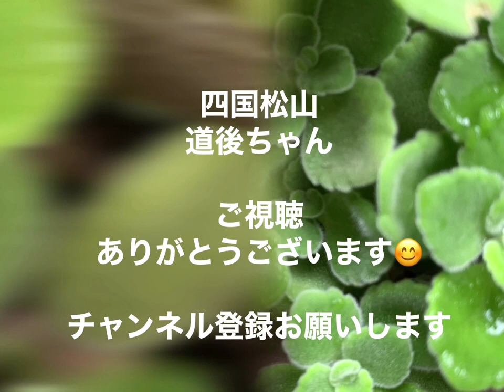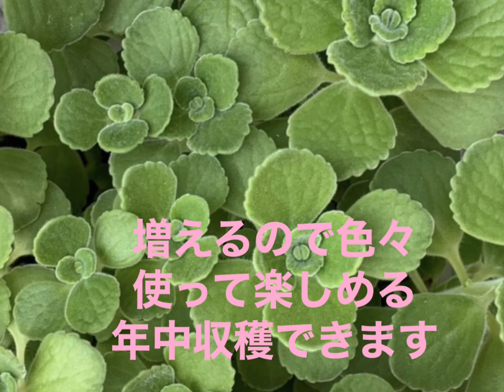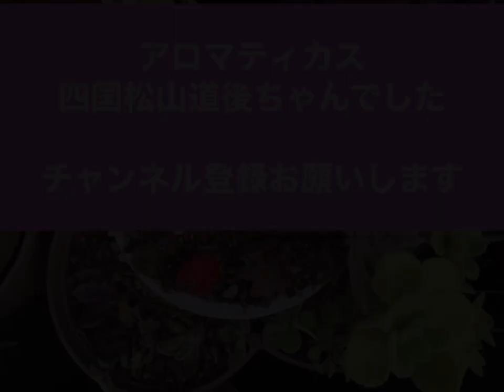アロマティカス 育て方 育てる前にはこの動画を見て👀良い香り多肉 NASAも認める空気清浄効果植物 増やし方簡単 ゴキブリ避け 生ゴミ消臭 初めての多肉植物におすすめ 一家に1鉢常備植物 万能ハーブ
アロマティカス育て方増やして楽しめる　育てる前にはこの動画を見て👀
万能アロマティカス虫避け　眺めて触って癒される
食べる事もできる　香りドリンクにも
生きた芳香剤香ってお手入れ簡単
多肉のアロマティカスを育ててください
四国松山道後近くのアロマティカスを

一家に1鉢植物
気分転換リラックス効果
香りアロマティカス
お手入れ簡単増やすのも簡単
お一人様にお勧めのハーブ植物多肉植物

時間のある時には眺めています
とっても可愛い葉で
生毛が生えて
綺麗なグリーンで
触るとぷにゅうと何とも言えない感覚
葉に水分があるので手でつぶすといい香り

簡単に増えます
強いので増やしてください
好きな長さでカットして土に挿したり
水耕栽培にしたり
増やすのはとっても簡単

よく園芸チャンネルで増やし方とかお手入れとか難しいことを言ってますが
何にもしなくてもどんどん増えてどんどん大きくなって雨ざらしでも育っています
簡単に一言で言うと
お手入れいらず植物

雨ざらしでも増える
ゴキブリ避け　虫避け
消臭効果
ハーブで食べたり香りドリンクで楽しめる　お手入れいらず
数日水やりを忘れた位で枯れたりはしませんかなり丈夫な多肉植物です
ただし真夏は気をつけてください
水やりと風通し太陽これに気をつけれ
どんどん育ってくれます

ガーデニングの時に
アロマティカスの香りを振り撒くと
虫避けにもなるような感じがします
上品な香り
さわやかミント系
とっても良い香りです